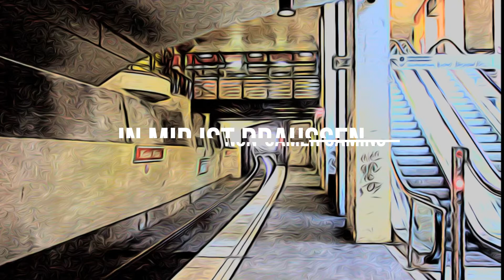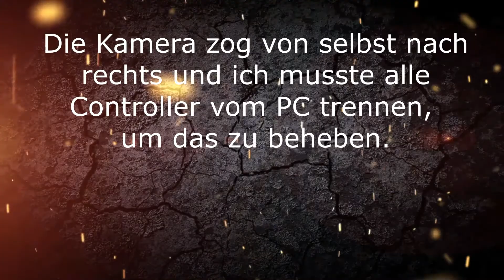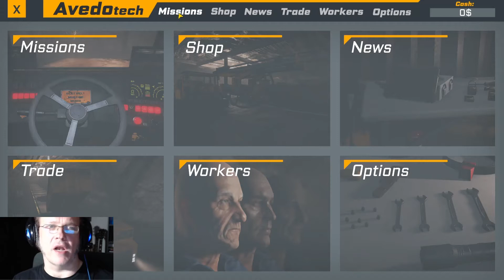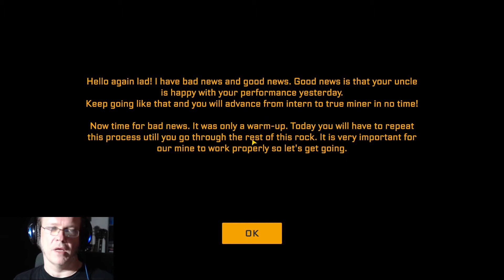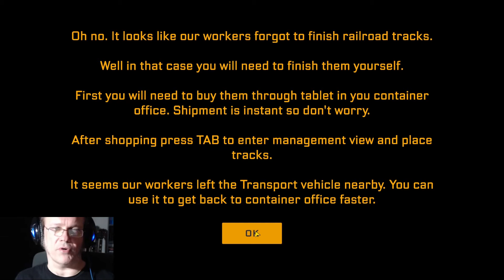Heute Abend Blackface – COAL MINING SIMULATOR (ein erstes Let’s Play)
Wer mich kennt, weiß, dass mich harte und ungewöhnliche Arbeit reizt – wenn auch vor allem, solange ich mir die Hände nicht schmutzig machen muss, meinen Rücken schone und zwischendurch abspeichern kann.

Und da ich nahe am Ruhrpott aufwuchs, bin ich äußerst gespannt auf diesen Pütt.